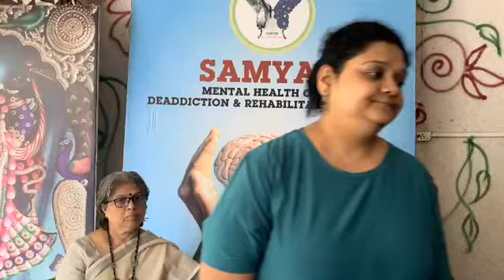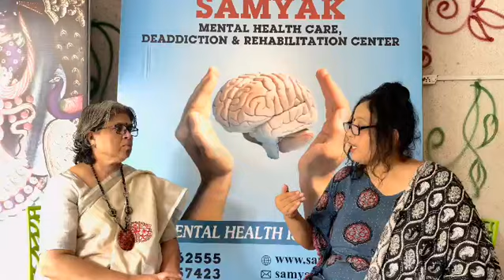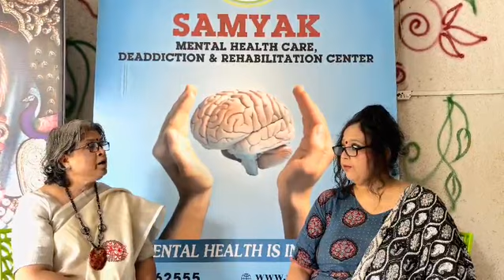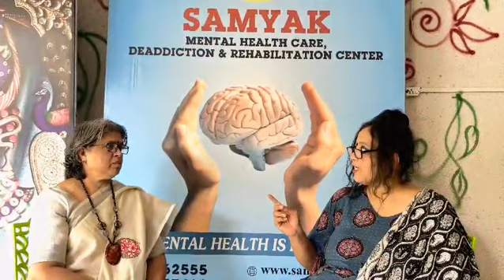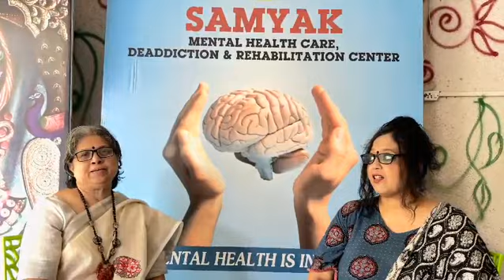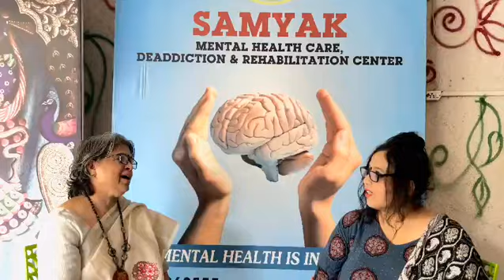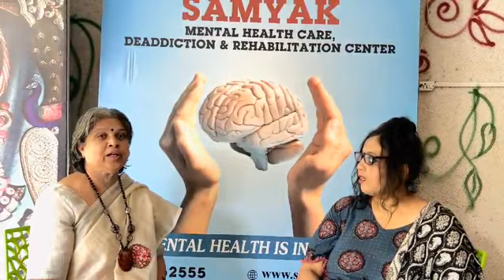“Special needs moms are not those who never struggle, they are those who never give up .”